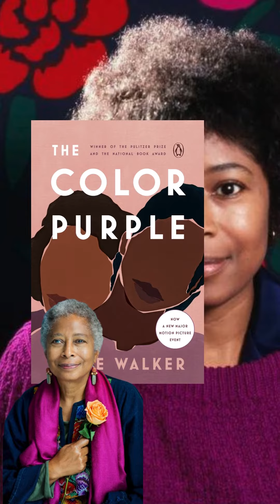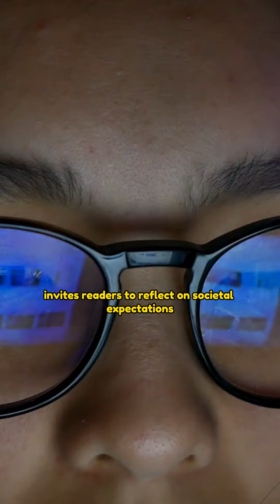The Color Purple Reasons Why You Should Read It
🌈✨ Unveil the magic of resilience, sisterhood, and societal exploration in 'The Color Purple' by Alice Walker!

Join me on a literary journey as we dive into Celie's empowering transformation and discover why this timeless classic remains a beacon of inspiration. Let's celebrate the triumph of the human spirit! 📖💫